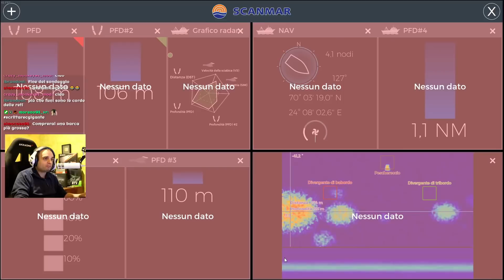FISHING: NORTH ATLANTIC #14 - RIEMPIAMO LA STIVA DI PESCI - GAMEPLAY ITA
Gameplay Successivo:
Estensione Per Youtuber! La Uso Ogni Giorno!